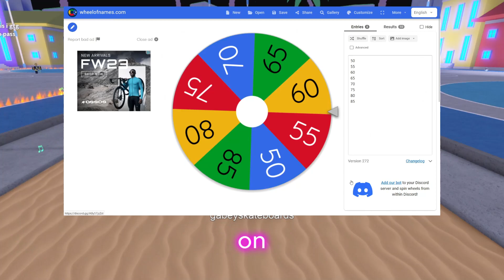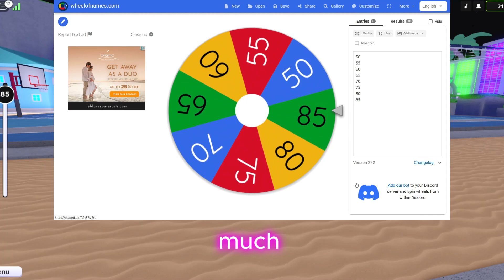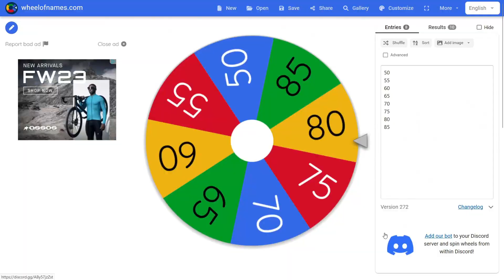Hoopz Wheel of POWER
Hoopz Wheel of POWER (Roblox Hoopz)

Today, I spun a wheel and it decided what power I use the whole game, this was a hard video to make.